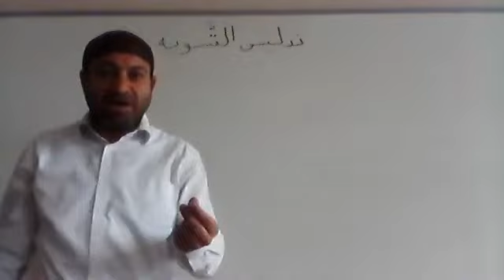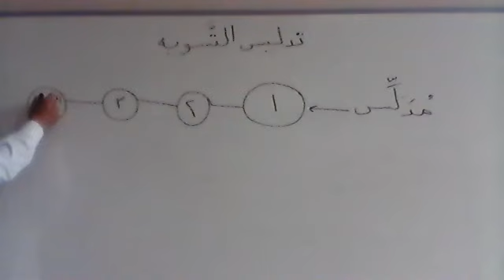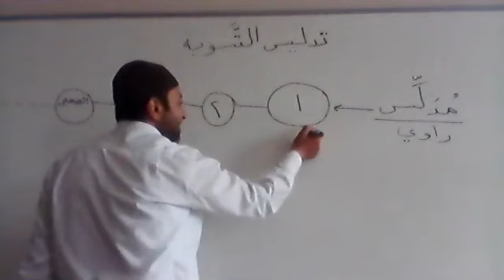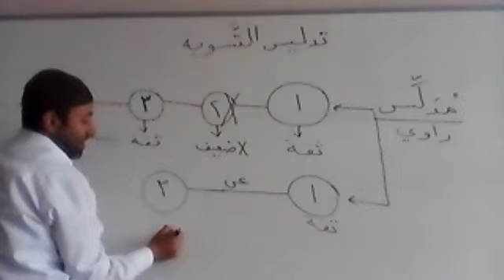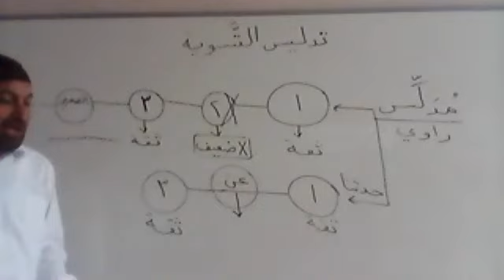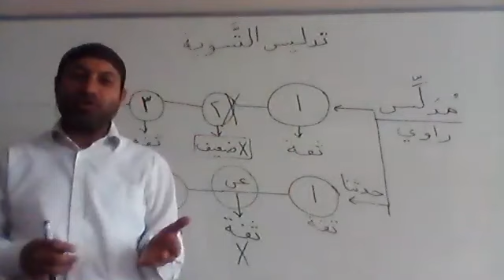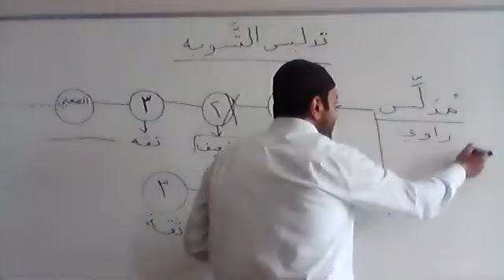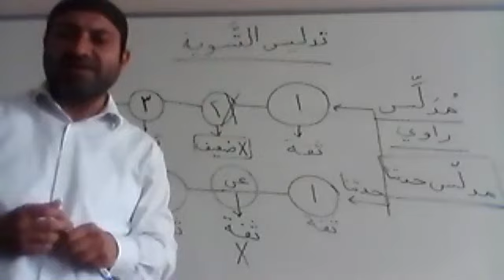الحديث المدلس ٢ تدليس التسوية